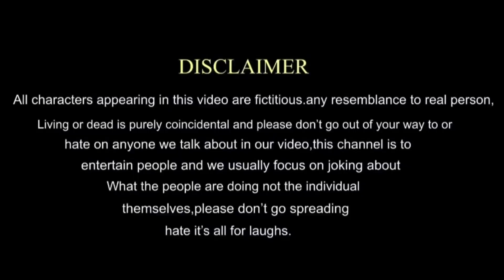बतबारा E-4 || batbara comedy || bhai bhai me batbara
बतबारा E-4 || batbara comedy || batbara || bhai bhai me batbara

batbara
batbara comedy
batbara e-4
comedy
comedy video
bundeli basiya
bundeli basiya comedy
bundelkhandi
bundelkhandi comedy